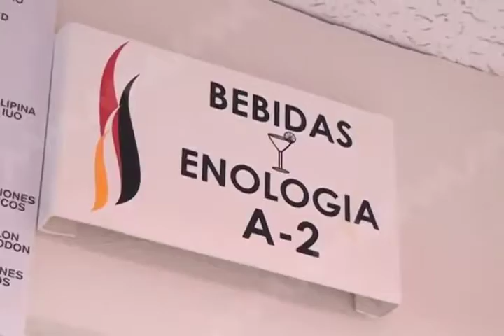Graduación de la generación 2012-2016 de la Universidad IUO en la Lic. en Gastronomía